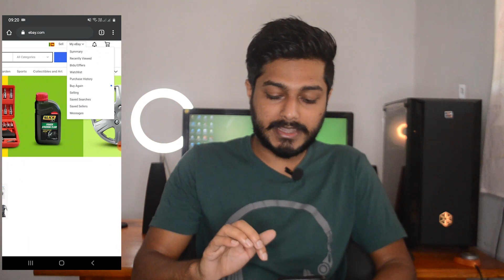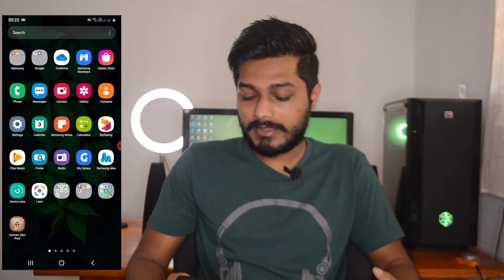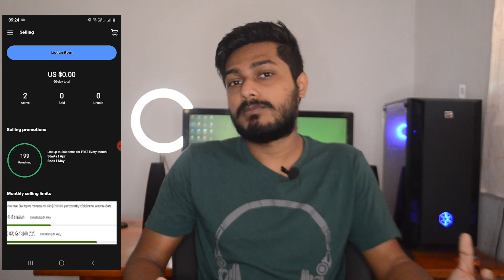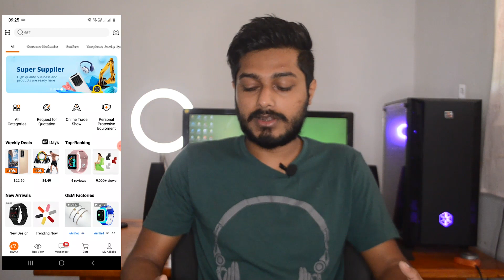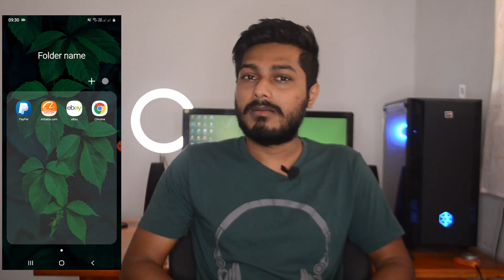How to do eBay dropshipping using Your Mobile phone | SL Manawaya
In this Channel, we are talking about E-money, Education, Technology, Software and app tips tricks, and reviews.

Thank you so much...